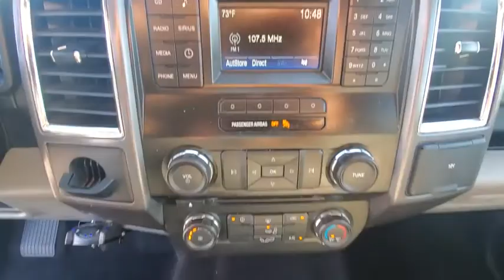2016 Ford F-150 Fort Walton Beach, Tallahassee, Panama City, Dothan, Pensacola, FL PA7099A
WHITE Used 2016 Ford F-150 available in Panama City, Florida at Bay Chrysler Dodge Jeep Ram. Servicing the Fort Walton Beach, Tallahassee, Panama City, Dothan, Pensacola, FL area.

Bay CDJR
641 W 15th st